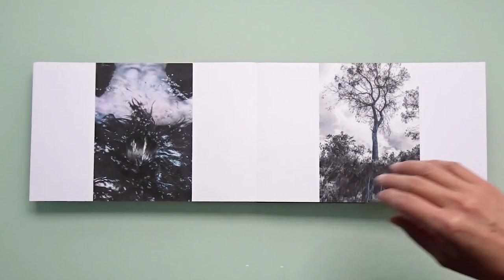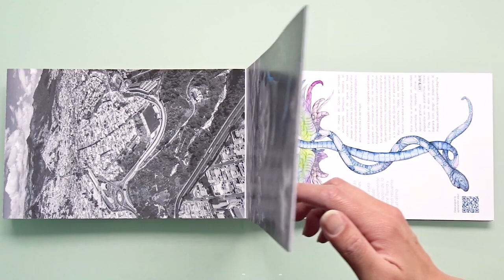SAMAYUIO FOTOLIBRO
Fotolibro del proyecto Samayuio, el Espíritu del Río de Quito 1: Ullaguangayacu que recupera los caminos originales del agua de la ciudad por medio de la iluminación sobre fotografía histórica. El objetivo es recuperar el vínculo de la sociedad quiteña con sus fuentes de agua, ríos y vertientes con el fin de proyectar un equilibrio y bienestar tanto en el campo identitario, físico, emocional y mental.

Queda prohibida la reproducción total o parcial de esta publicación en cualquier medio mecánico o electrónico sin permiso de la autora.

SAMAYUIO, EL ESPÍRITU DEL RÍO DE QUITO. Fotolibro.
Autora, investigación, producción fotográfica, ilustración, diseño gráfico y editorial: Mónica Aguilar V. / Saokma
Edición fotográfica para el libro: Francois Xavier Laso Chenut / Mónica Aguilar V.
La secuenciación fotográfica se terminó de editar el 21 de mayo de 2021.
Textos: Mónica Aguilar V. / Saokma
Edición de contenido: Gio Valdivieso Latorre
La edición de contenidos finalizó el 15 de octubre de 2021.
Imágen de dron, página 48: Xavier Méndez León / Documencia
Registro de derechos de autor SENADI: QUI-061467